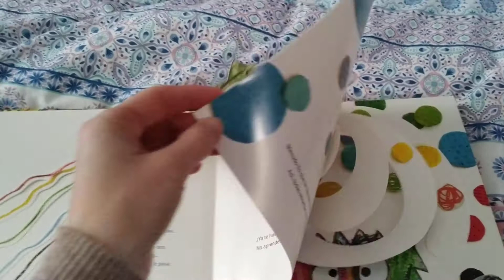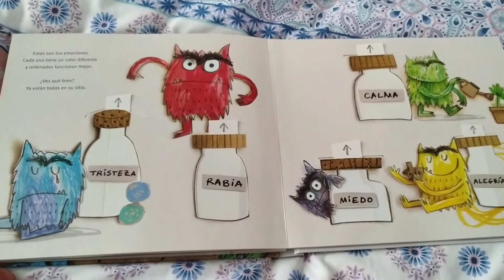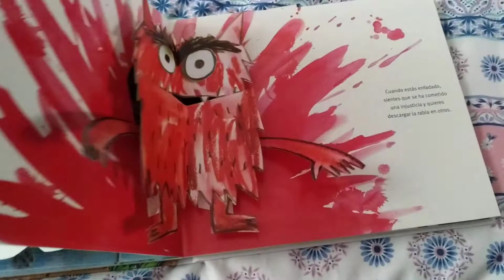El Monstruo de colores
Children's story books